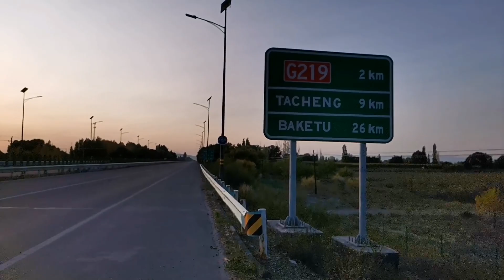05 Arrive at border city Tacheng and sleep in a city park